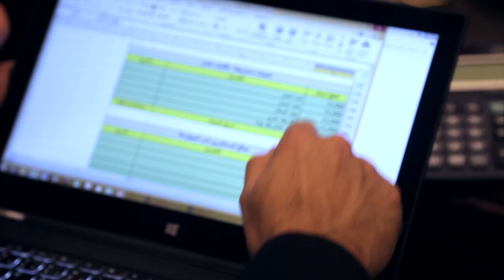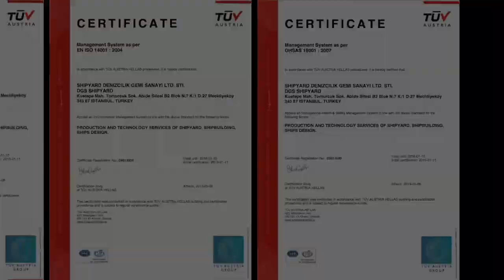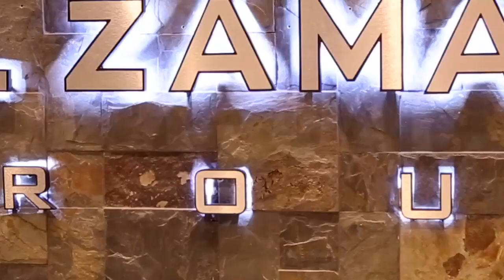Al Zaman Group Corporate Documentary (Arabic)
"We Innovate, Develop and Execute The Ships of Tomorrow"